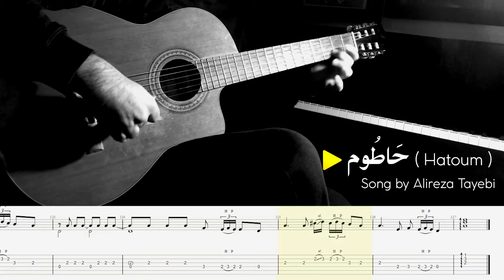حَاطُوم / Hatoum ( Arabic Melody ) By Alireza Tayebi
Song By Alireza Tayebi